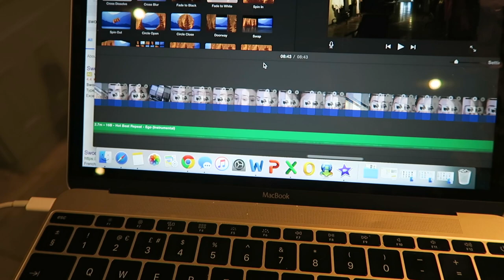Piglet Kisses! FebVlog 16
A day at home with Mike & the puppies - getting stuff organised for my first book shoot! I’m vlogging every day in February guys!